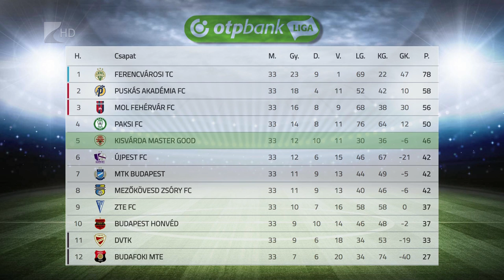Portugál edző a kispadon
Új edző, a portugál Joao Janeiro irányításával kezdi majd el a felkészülést a kisvárdai futballcsapat. Az NB I-ben ötödik helyen végző együttestől távozott Kovácsréti Márk és a brazil Sassá, több kiszemelt játékossal pedig még tárgyal a klub. A keret tagjai június 16-án találkoznak először.